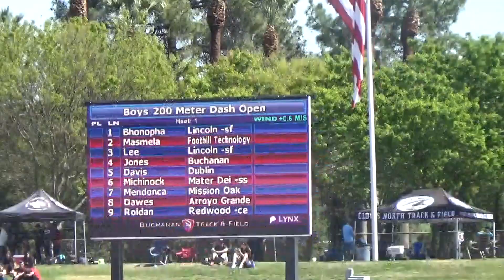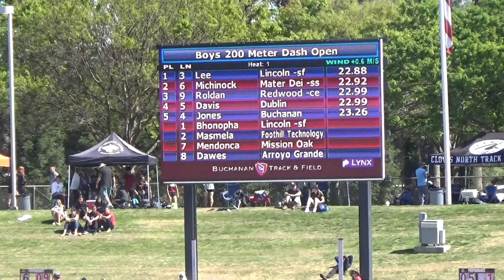2019 West Coast Relays Boys' Open 200m